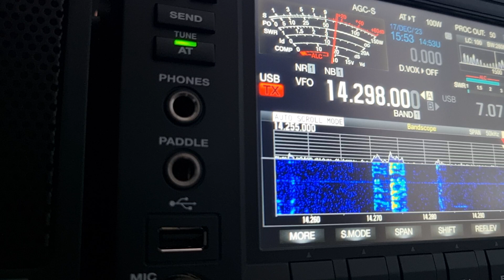YU3AWA/P Marija POTA YT-0235 new one collegamento con IZ1GCN RTX kenwood TS-890S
La propagazione non è delle migliori, il segnale di Marija YU3AWA scompare appena avviata la restrazione, ritorna nuovamente ascoltabile al mio ricevitore con unb discreto QSB, terminata la parte principale del video mentre ringrazio il suo segnale aumenta a 55 con una intellegibilità perfetta. Nella nostra attività è necessario anche un pochino di pazienza per collegare le stazioni portatili o quando semplicemnete la propagazione non è il massimo sulla banda utilizzata. Vi ringrazio per essere stati su questo canale e rinnovo gli auguri di un sereno natale a tutti voi. a presto... Roberto iz1gcn

The propagation is not the best, Marija YU3AWA signal disappears as soon as the restriction is started, it becomes listenable again to my receiver with a discrete QSB, once the main part of the video is finished while I thank her, her signal increases to 55 with perfect intelligibility. In our business, a little patience is also required to connect portable stations or when propagation is simply not the best on the band used. Thank you for being on this channel and I renew my best wishes for a peaceful Christmas to all of you. see you soon... Roberto iz1gcn

La propagation n'est pas la meilleure, le signal de Marija YU3AWA disparaît dès que la restriction est déclenchée, il redevient écoutable sur mon récepteur avec un QSB discret, une fois la partie principale de la vidéo terminée pendant que je la remercie, son signal monte à 55 avec une intelligibilité parfaite. Dans notre métier, il faut aussi un peu de patience pour connecter des stations portables ou lorsque la propagation n'est tout simplement pas la meilleure sur la bande utilisée. Merci d'être sur cette chaîne et je renouvelle mes meilleurs vœux pour un Noël paisible à vous tous. à bientôt... Roberto iz1gcn